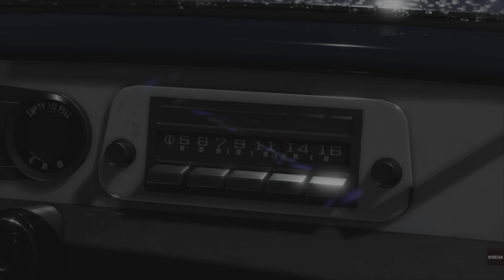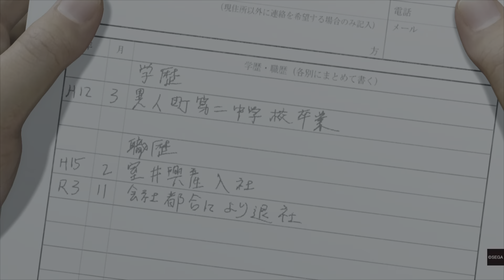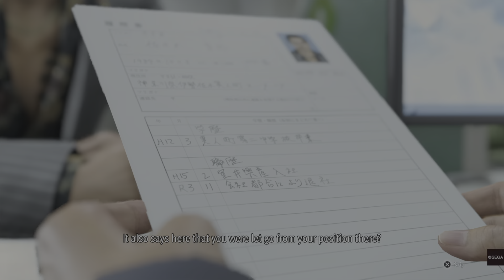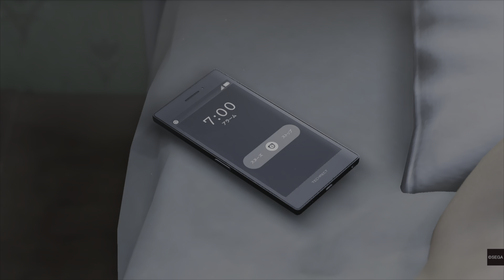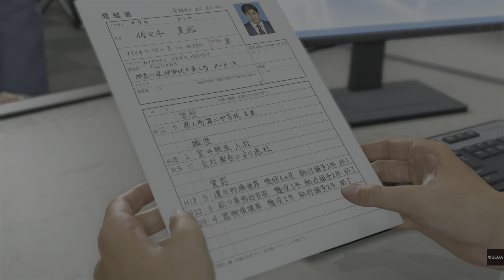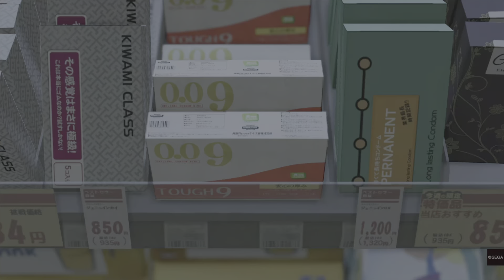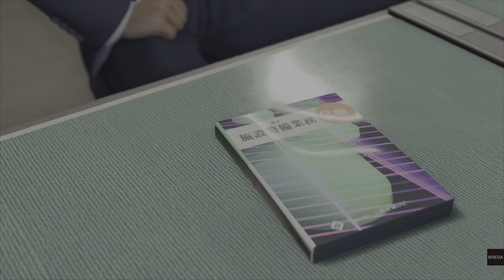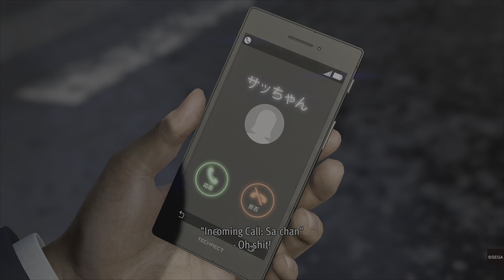Like a Dragon: Infinite Wealth Part 1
This is part 1 Like a Dragon: Infinite Wealth for my PS5.

Published by SEGA @SEGA

Developer  Ryu Ga Gotoku Studio @Ryugagotoku_official

CODE PROVIDED BY Jake Kulkowski @TheOnlyJakeEver @HelloGuillotine

Experience one-of-a-kind combat with dynamic, fast-paced RPG battles where the battlefield becomes your weapon, and anything goes.

Adapt your party’s skills to the situation with outlandish jobs and customizations to strategically subdue enemies with over-the-top moves.

INFINITE ADVENTURE

Live it up in Japan and explore all that Hawaii has to offer in an adventure so big it spans the Pacific.

Unforgettable moments await at every step of the journey with a unique mix of quests and activities to enjoy at your leisure.